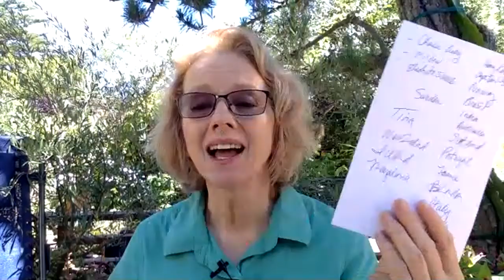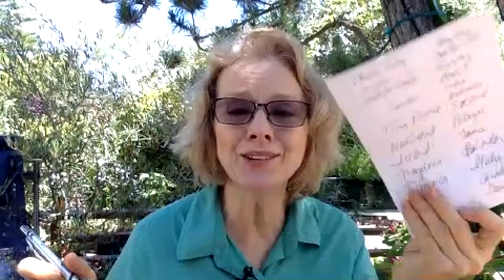End of June Livestream! News, Shoutouts, Answers | Los Angeles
Kaye tunes into her community for news, shoutouts, and answers to questions! Join the conversation!

Kaye's vlog covers gardens, travel, adventure, and interesting people. Please share!